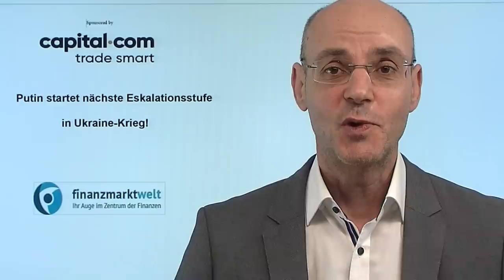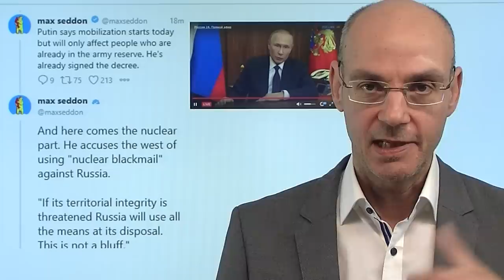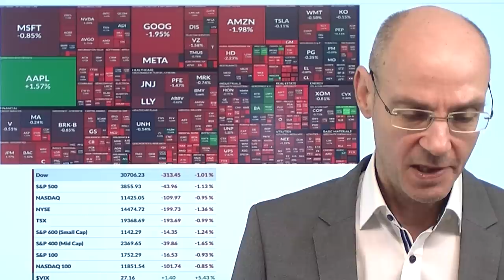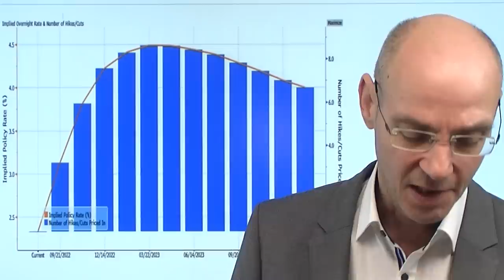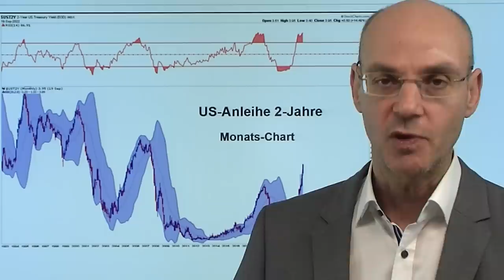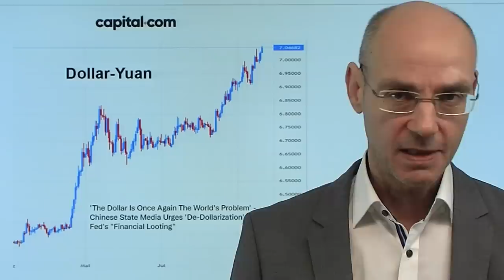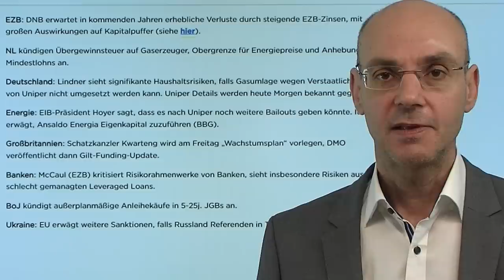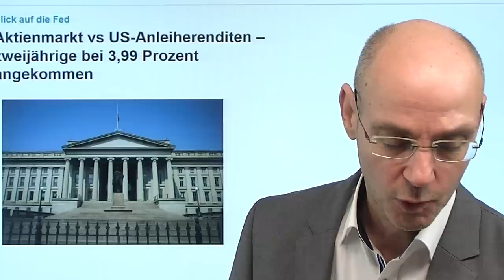Putin startet nächste Eskalationsstufe in Ukraine-Krieg! Videoausblick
Hinweise aus Video:
1. S&P 500: US-Indizes vor Fed-Entscheid – nächster Absturz oder Erholung?

2. Aktienmarkt vs US-Anleiherenditen – zweijährige bei 3,99 Prozent angekommen

3. Schweiz: Importe von Gold aus Russland so hoch wie seit April 2020

Mit der heute früh verkündeten Teil-Mobilmachung zündet Putin die nächste Eskalationsstufe im Ukraine-Krieg. Damit wird der Ukraine-Krieg auch für die Märkte wieder zum Faktor, zumal Putin gestern Referenden in vier Verwaltungsbezirken der Ukraine angekündigt hat und alle Angriffe auf dieses Territorium als Angriff auf Russland ansieht. Damit verschärfen sich die geoplotischen Konfliktlinien weiter, Putin hat heute indirekt auch mit Atomwaffen gedroht, falls Russland angegriffen werde. Die Aktienmärkte reagieren mit Risiko-Aversion auf die Teilmobilisierung und verdrängen damit ein bißchen das bisher dominante Thema: nämlich was die Fed heute Abend verkünden wird. Vieles spricht dafür, dass die zuletzt so stark gestiegenen Renditen der US-Staatsanleihen in nächster Zeit fallen werden..